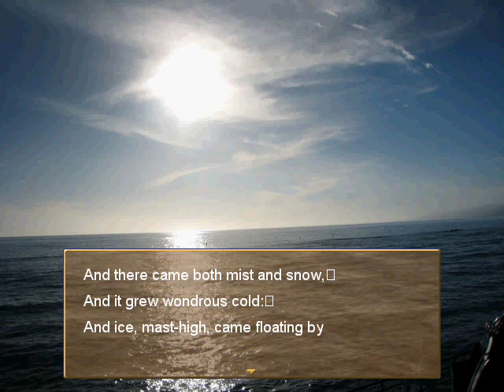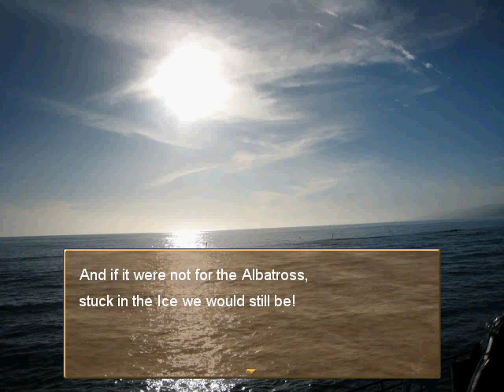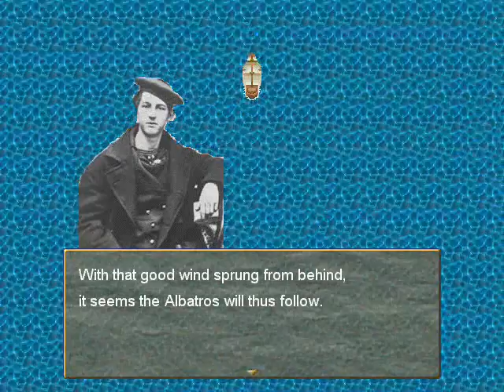Star Plays: Rime of the Ancient Mariner Part 1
Someone made a game about the ancient poem by Samuel Taylor Coleridge. Is it accurate to the classic tale? And how badly can I mess things up?